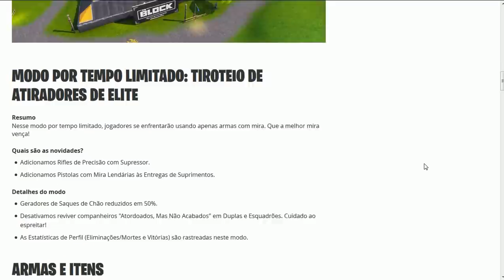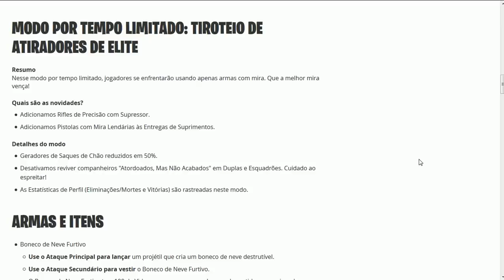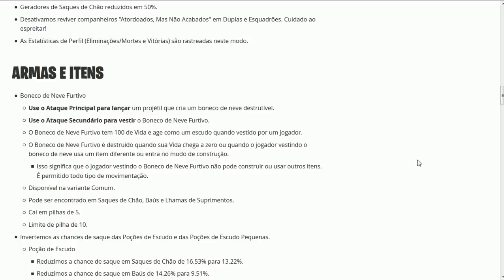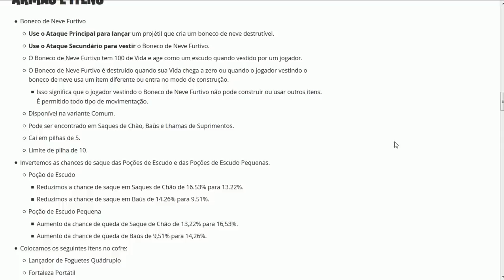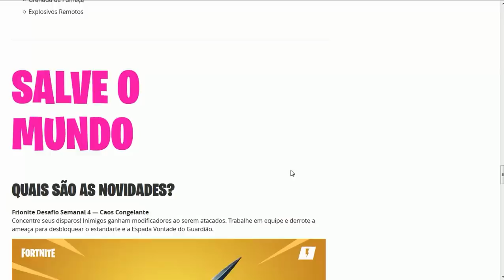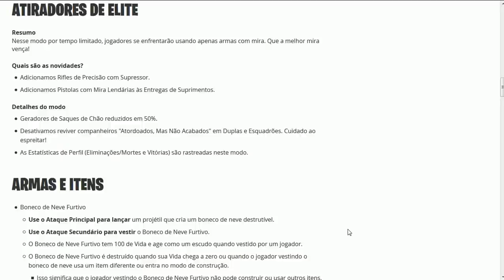FORTNITE - ITENS REMOVIDOS, MUDANÇAS e NOVO ITEM - Update Conteúdo 7.2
Fala galera, Vagabbss aqui com mais um vídeo, e dessa vez falando das novidades da Atualização de Conteúdo do patch 7.2 no Fortnite Battle Royale (Novo Boneco de Neve, Itens Removidos e mais). Espero que gostem :)